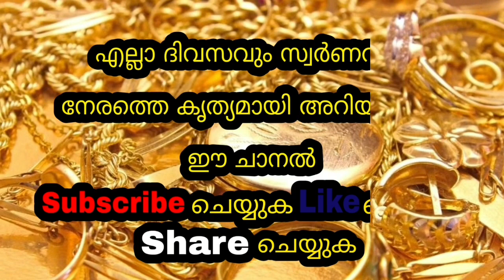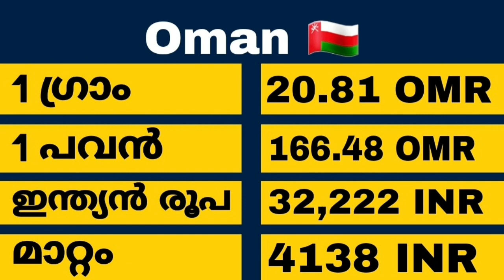Today Gold Rate | രാത്രിയിലെ സ്വർണവില |02/01/2022 | Kerala Gold Rate | Kerala Goldinnathe swornavila